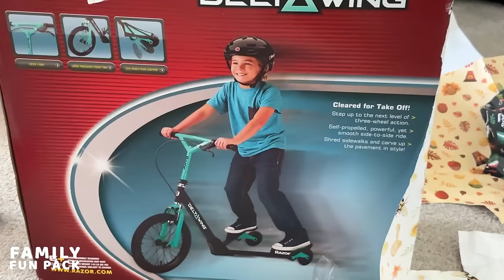FINALLY Celebrating Christmas.....NOT in December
We celebrated Christmas VERY late this year. or maybe you can consider it very early since our 2023 Christmas was in 2024 :) Hope you enjoy the vlog!